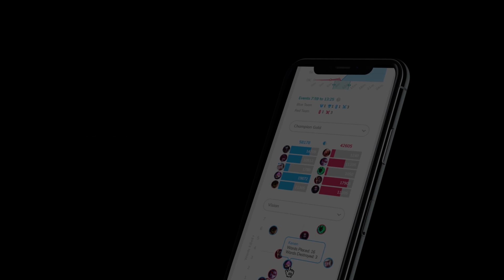Jungle Mini-Rework, New Aatrox, Aftershock TANKS ONLY & More - 28+ New Changes Patch 9.9 | LoL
LEAVE A 'LIKE' IF YOU ENJOYED THE VID!! Aftershock Nerfs, Reworks, Visual Reworks & More For Patch 9.9 in League of Legends!

Jungle Mini-Rework, New Aatrox, Aftershock TANKS ONLY & More - 28+ Changes Patch 9.9 | LoL